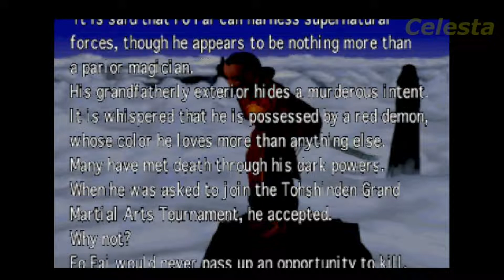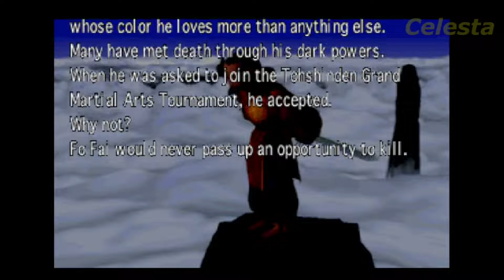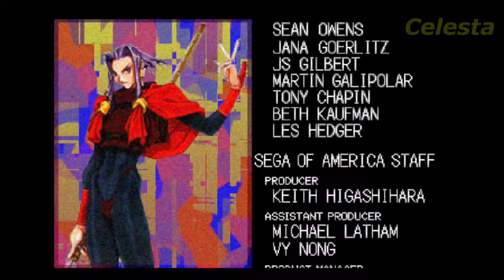Battle Arena Toshinden Remix - Fo [Sega Saturn]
Battle Arena Toshinden Remix
Sega Saturn
FO Fai Story
Very Hard
Streght (200) I just want to know the story

My current laptop spec:
Processor : Intel(R) Core(TM) i5-4210U CPU @ 1.70GHz   2.40 GHz
RAM : 12GB
SSD Sandisk 1TB